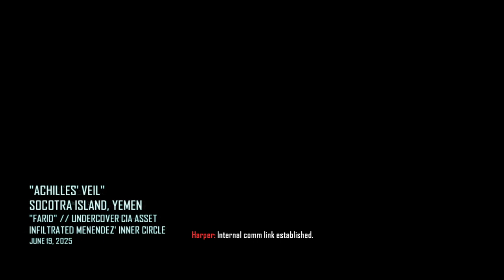Call of Duty: Black Ops 2 [PC] Walkthrough Gameplay - Part 9 - Dispatch & Achilles Veil